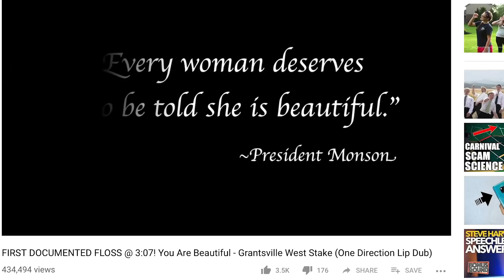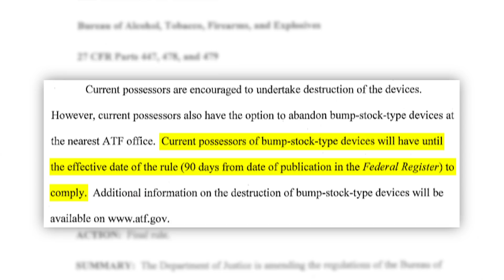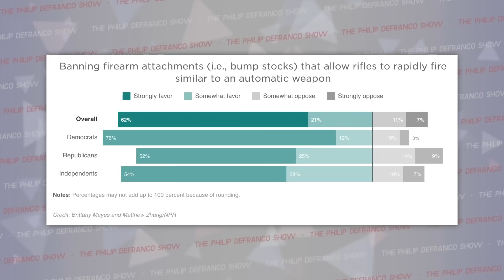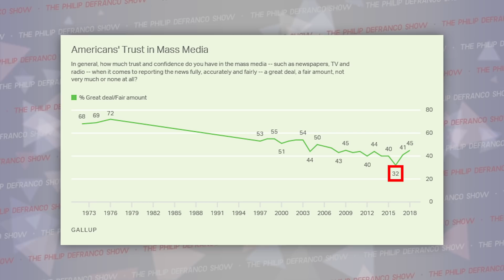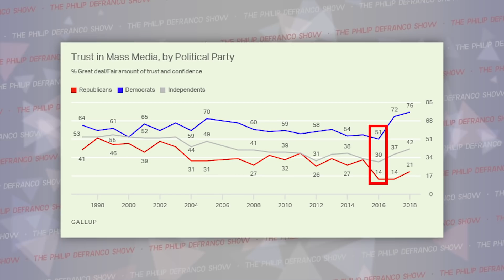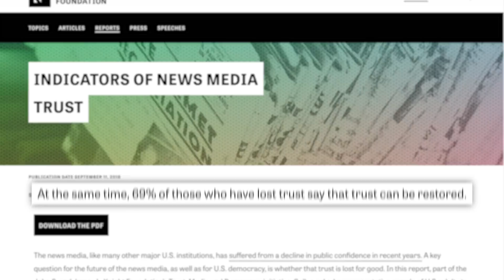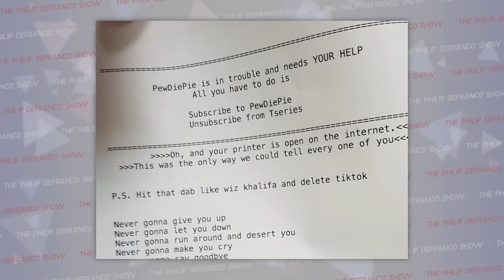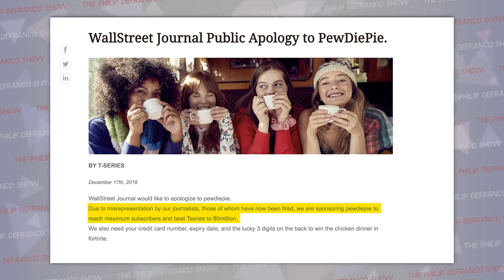WOW! The PewDiePie Situation, Trust Problems, Fortnite Legal Troubles Grow, & Trump's New BAN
Oh hi, it’s Tuesday… let’s chat.

Edited by: James Girardier, Julie Goldberg
Produced by: Amanda Morones
Art Director: Brian Borst
Writing/Research: Philip DeFranco, Cecelia Applegate, Brian Espinoza